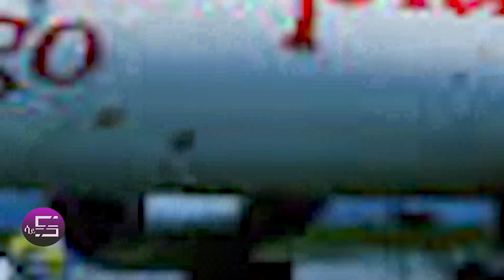Ethiopia ቀጠሮ የሌለው የአውሮፓ ቪዛ !! የዱባይ ቪዛ ዋጋ ጨምሯል !! Fast Europe Visa Information